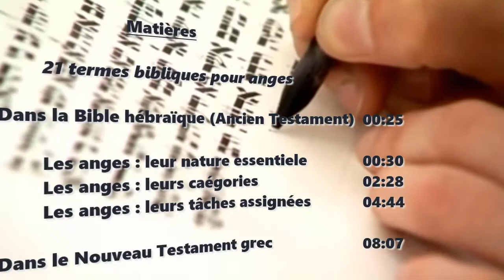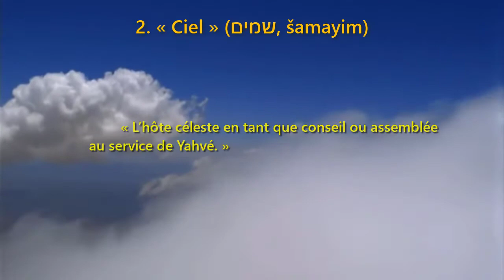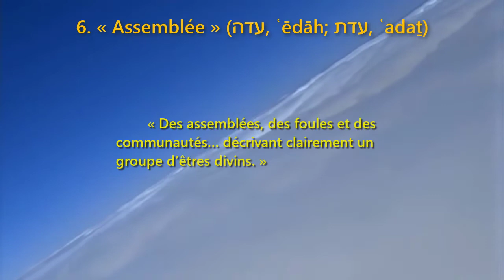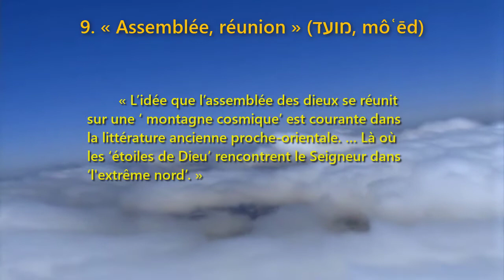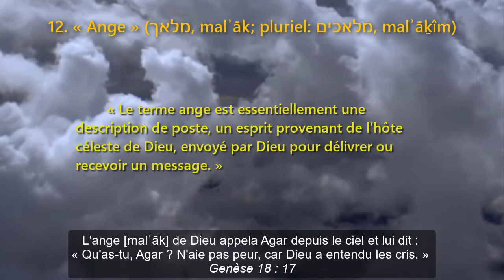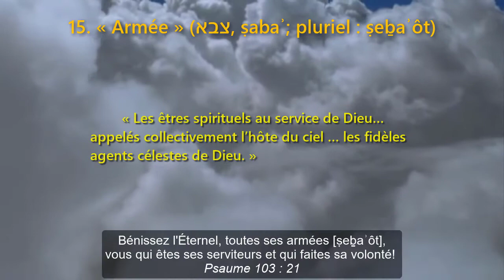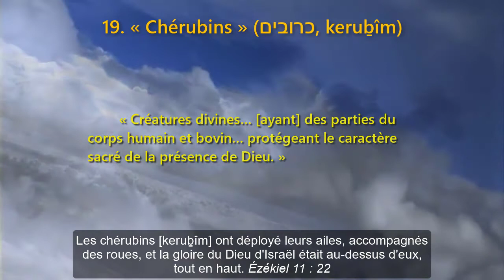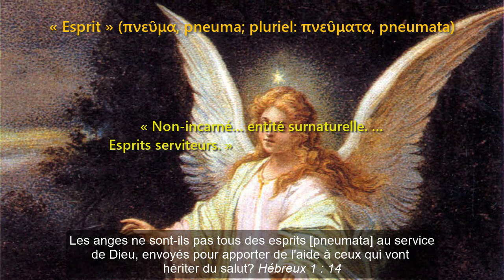23 termes bibliques pour les anges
Adapté de Michael S. Heiser, Angels: What the Bible Says Really Says About God’s Heavenly Host, Lexham Press (2018)
Citations bibliques tirées de la traduction Segond 21 (2007)
wordwatchers.currah.us

Dans la Bible hébraïque (Ancien Testament)
11 termes pour les anges : leur nature essentielle

1. « Esprit » (רוח, rûaḥ; pluriel: רוחות, rûaḥôṯ)

«Les membres de l'armée céleste de Dieu sont des êtres spirituels, des entités qui, par nature, ne sont pas incarnées, du moins dans le sens de notre expérience humaine d’être sous forme physique.»

1 Rois 22:21-22

2. « Ciel » (שמים, šamayim)

« L’hôte céleste en tant que conseil ou assemblée au service de Yahvé. »

Psaumes 89:6

3. « Étoiles » (כוכבים, kōḵeḇı̂m)

« Les membres de l'armée céleste de Dieu sont appelés les célestes, il n'est pas surprenant qu'ils soient également appelés étoiles. »

4. « Saints » (קדושים, qedōšı̂m)

« Des êtres spirituels au service de Yahvé… avec proximité et association avec la présence de Dieu. »

Zacharie 14 : 5

5. « Dieux / êtres divins» (אלוהים, ʾelōhı̂m)

« Les êtres spirituels qui sont clairement inférieurs au Dieu d'Israël [y compris] les dieux et les déesses des nations environnantes…, les esprits territoriaux… et les esprits des personnes décédées. »

Juges 11 : 24

6 termes bibliques pour les anges : Leurs catégories

6. « Assemblée » (עדה, ʿēdāh; עדת, ʿadaṯ)

« Des assemblées, des foules et des communautés… décrivant clairement un groupe d’êtres divins. »

7. « Conseil » (סוד, sōḏ)

 « Un conseil de saints sous Yahvé. »

As-tu entendu ce qui se dit dans le conseil secret de Dieu? Job 15 : 8

8. « Congrégation » (קהל, qāhāl)

« Cette assemblée comprend les fils de Dieu et se réunit dans les cieux. »

9. « Assemblée, réunion » (מועד, môʿēd)

« L’idée que l’assemblée des dieux se réunit sur une ‘ montagne cosmique’ est courante dans la littérature ancienne proche-orientale. … Là où les ‘étoiles de Dieu’ rencontrent le Seigneur dans ‘l'extrême nord’. »

Ésaïe 14:13

10. « Cour, juges » (araméen : דין, dı̂n)

« Dix mille fois dix mille se sont tenus devant [le Seigneur], l’Ancien des jours assis, des trônes sont mis en place et le tribunal… a statué… rendu le jugement. »

Daniel 7:10

11. « Prince » (שר, sar)

« Tous les membres de l’armée céleste ne portent pas ce titre. … Les princes du royaume surnaturel doivent être identifiés avec les fils de Dieu assignés aux nations du monde. »

Josué 5:14

12 termes pour les anges : leurs tâches assignées

12. « Ange » (מלאך, malʾāk; pluriel: מלאכים, malʾāḵı̂m)

« Le terme ange est essentiellement une description de poste, un esprit provenant de l’hôte céleste de Dieu, envoyé par Dieu pour délivrer ou recevoir un message. »

13. « Serviteur » (משרת, mešarēt)

« Un sacerdoce angélique… au service de Dieu ».

Bénissez l'Éternel, toutes ses armées, vous qui êtes ses serviteurs et qui faites sa volonté! Psaume 103:21

14. « Veilleur » (araméen : עיר, ʿı̂r; pluriel : עירין, ʿı̂rı̂n)

« Les fils déchus de Dieu dans Genèse 6 : 1-4 … dans la littérature ultérieure. »

Daniel 4:13

15. « Armée » (צבא, ṣabaʾ ; pluriel : ṣeḇaʾôt)

« Les êtres spirituels au service de Dieu… appelés collectivement l’hôte du ciel … les fidèles agents célestes de Dieu. »

16. « Les puissants » (גברם, gibborı̂m)

« Les puissants qui obéissent à la Parole [de Dieu] … membres de l'armée céleste de Yahvé. »

17. « Puissants » (אבירים, ʾabbı̂rı̂m)

« Les êtres célestes… puissants associés au ciel, la demeure de Dieu. »

Il leur a donné le pain du ciel. Ils ont tous mangé ce pain des grands. Psaumes 78 : 24-25

18. « Intercesseur » (מליץ, mēlı̂ṣ)

« Un ange [fournissant] la médiation pour les êtres humains… une explication de l’activité de Dieu. »

Job 33:23

19. « Chérubins » (כרובים, keruḇı̂m)

« Créatures divines… [ayant] des parties du corps humain et bovin… protégeant le caractère sacré de la présence de Dieu. »

Ézéchiel 11:22

20. « Seraphim » (שרפים, śerāp̱ı̂m)

« Créatures divines… qui assistent à la sainte présence de Yahvé… protégeant la sainteté de la présence de Dieu. »

Termes bibliques pour les anges dans le Nouveau Testament grec

 21. « Ange » (ἄγγελος, angelos)

« En tant qu'êtres non-incarnés, les anges n'ont pas besoin de se procréer physiquement… Bien qu'ils puissent prendre une forme physique et apparaître comme des hommes… les anges sont des êtres intelligents [qui] refusent le culte. »

22. « Archange » ἀρχάγγελος, arḥangelos)

« Au moins un archange [participera] à la proclamation du retour du Christ. Aucun archange spécifique n'est mentionné. »

1 Thessaloniciens 4 : 16

23. « Esprit » (πνεῦμα, pneuma; pluriel: πνεῦματα, pneumata)

« Une entité surnaturelle … non-incarné…. Des esprits serviteurs. »